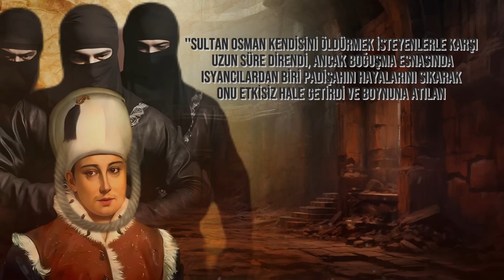Yeniçeriler Genç Osman'a Zindanda Ne Yaptılar?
2. Osman 3 Kasım 1604 tarihinde Sultan 1. Ahmet’in ilk erkek şehzadesi olarak İstanbul’da doğdu. İlk erkek evlat olmasından ötürü üstüne çok düşüldü ve tahsiline büyük önem verildi. Arapça ve Farsça’nın yanında Yunan asıllı annesi Mahfiruze Hatice Sultan tarafından da kendisine Latince, Yunanca ve İtalyanca gibi diller öğretildi.
Bir yanda da Kösem Sultan ve şehzadeleri gibi karşıt bir güç olmasına karşın, Şehzade Osman Venedik elçilerinin Raporlarında ‘’Şehzadelerin en bilgesi ve kültürlüsü’’ olarak geçmektedir.

Osmanlı’nın kuruluşundan beri gelen usule göre taht 1. Ahmet'in en büyük şehzadesi Osman'ın hakkıydı. Ancak Sultan 1.Ahmet saltanatı sırasında kardeş katli yasasını kaldırıp, yerine ‘’ailenin aklı başındaki en büyük üyesi padişah olur ‘’ sistemini getirdiği,  ve zamanında kardeşi 1.Mustafa'yı bağışladığı için padişahlık, Osmanlı tarihinde ilk kez babadan oğula değil, babadan kardeşe geçti.